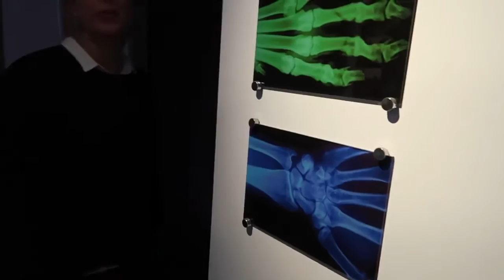VV Kicks VreetKicks #01 Met de fysio van de Oranjeleeuwinnen en Ajax vrouwen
Fresia Cousino Arias en Leonne Stentler gaan langs de twee beste fysio's van Nederland. Kim en Eva Blewanus.

In Vreetkicks gaan Fresia en Leonne langs bij OranjeLeeuwinnen en Eredivisie speelsters om een hapje met ze te eten.

Bij VV Kicks zie je unieke content over voetbal. Blijf onder andere op de hoogte van de OranjeLeeuwinnen en Eredivisie vrouwen. Hier zie je specials en highlights, interviews en unieke beelden achter de schermen.

Volg VV Kicks
...op TikTok: @vvkicks